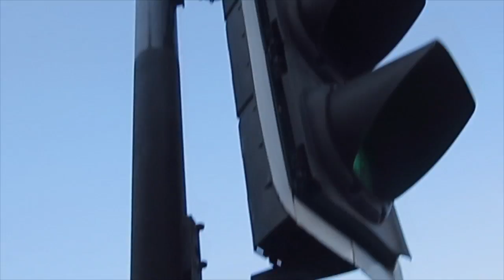Sailing adventure: Dover - Brighton, calm seas at sunrise!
Leaving dover at 5am to continue Sailing down to Brighton on our trip to Dartmouth. Join us on our sailing adventure to Dartmouth!
Weather forecast is looking good so far, next time we continue to sail to the Isle of Wight!